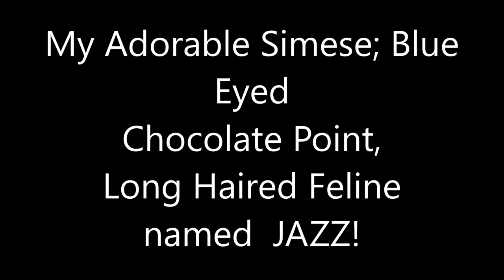Hilarious Cat! Chocolate Point Longhair Simese Feline (Blue Eyes).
My cat Jazz is 8 years old, an absolutely stunning specimen, with an adorable personality! Must watch, what is your favorite moment?